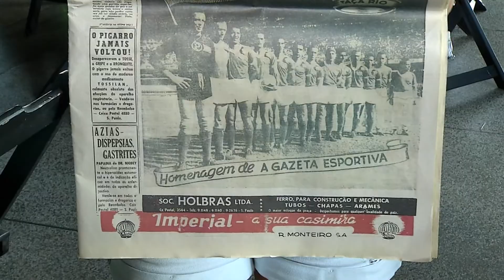Expectativa dos torcedores do Palmeiras enche de ânimo e energia o bar Salomé na Capital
Nessa sábado (12), a equipe do SBT MS acompanhou a torcida dos palmeirenses que estavam ansiosos pela disputa da final do mundial de clubes. O time enfrentou o Chelsea, da Inglaterra.